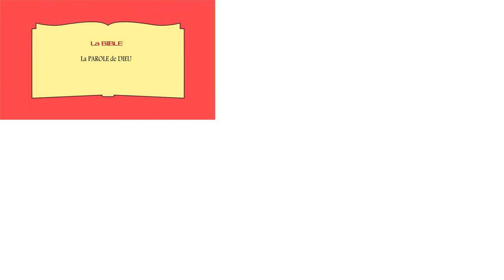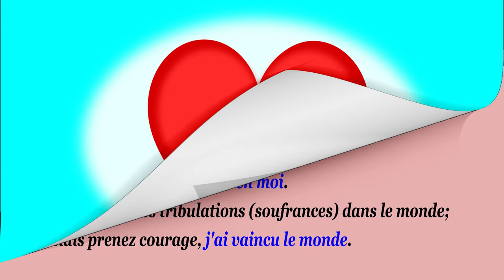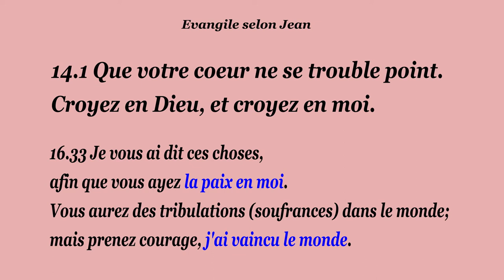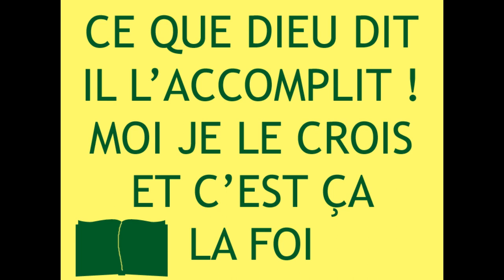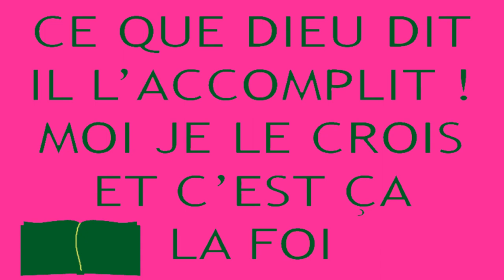(N-35) Le Saint-Esprit conduit dans les épreuves! Histoires de la Bible pour enfants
Tirons des leçons de 4 histoires de persécutions de l'église, par rapport à la volonté de Dieu.
et Jean 14.1,3  la Bible raconté en Dessin animé.